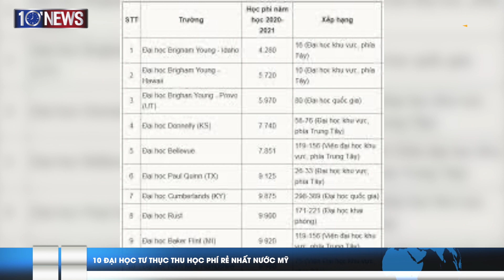10' NEWS #24 | TROPICAL DEPRESSION ABOUT TO HIT CENTRAL VN | SUN&MOON ACADEMY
📰 10' NEWS #24 | SUN&MOON ACADEMY: 128 NGƯỜI CHẾT VÀ MẤT TÍCH, MIỀN TRUNG LẠI ĐÓN ÁP THẤP NHIỆT ĐỚI | TROPICAL DEPRESSION ABOUT TO HIT CENTRAL VN
Chương trình được thực hiện bởi học viên khóa MC Truyền Hình Chuyên Nghiệp và MC Song Ngữ tại Sun&Moon Academy.
🗞10' NEWS - BẢN TIN 10 PHÚT của Sun&Moon Academy với format song ngữ (Anh - Việt) cập nhật thông tin nóng trong thời gian vừa qua cả về đời sống và xã hội được phát sóng vào thứ năm hàng tuần.

🌟SPEAK TO SHINE - Nói Để Tỏa Sáng🌟
📍 543/3 Nguyễn Đình Chiểu, P2, Q3, TP HCM
BẢN QUYỀN THUỘC VỀ SUN&MOON ENTERTAINMENT